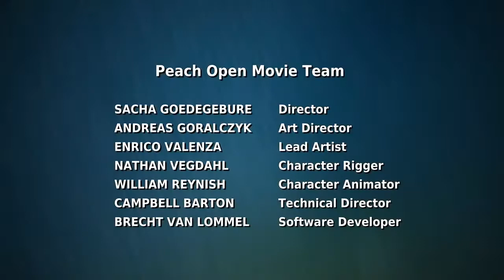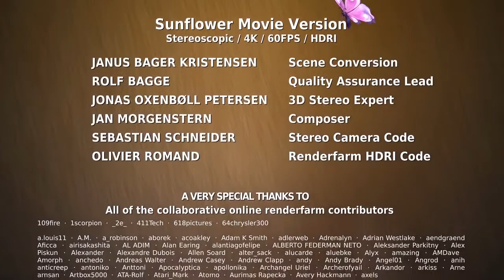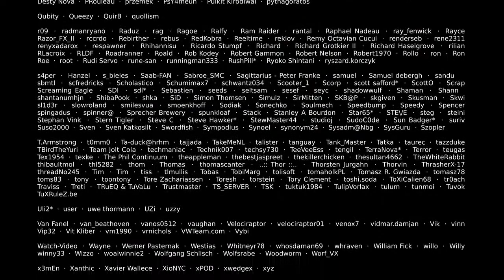Cartoons 3D | lovely cartoons.. cartoons for kids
3d cartoon, 3d cartoon for kids, 3d cartoon animation full movie english, 3d cartoon baby, 3d cartoon animation